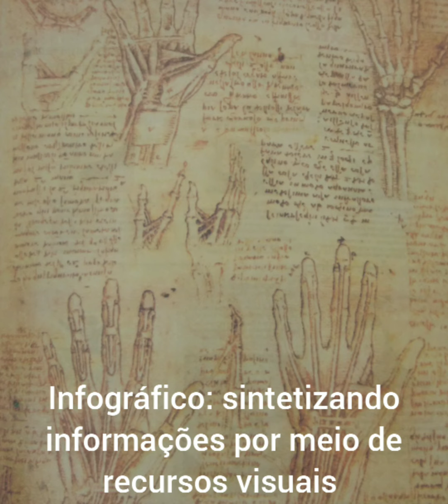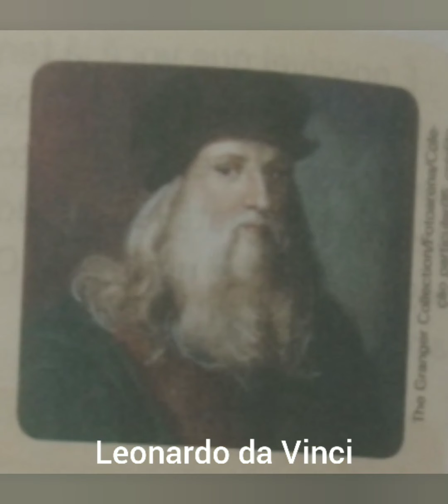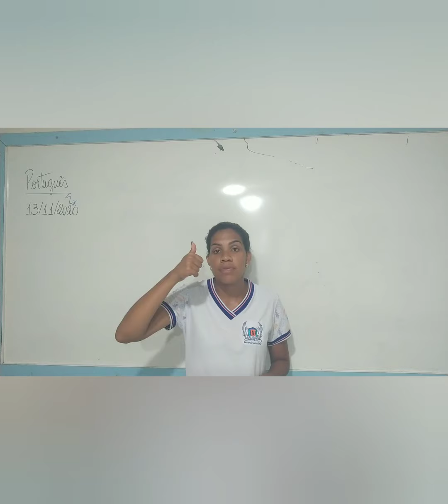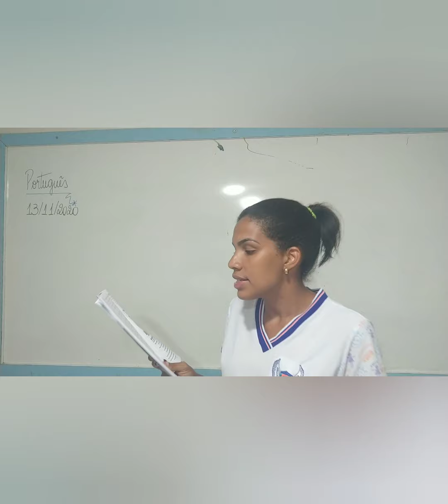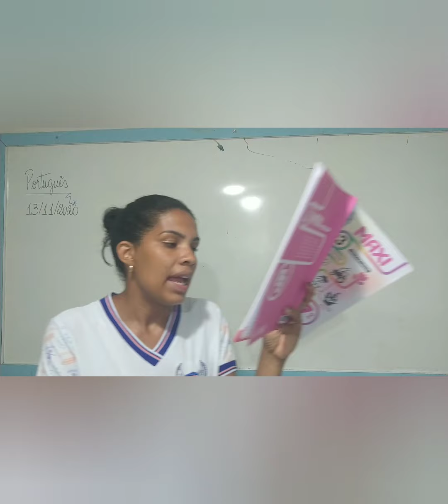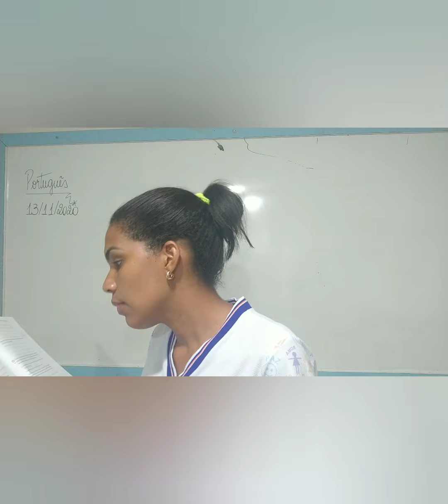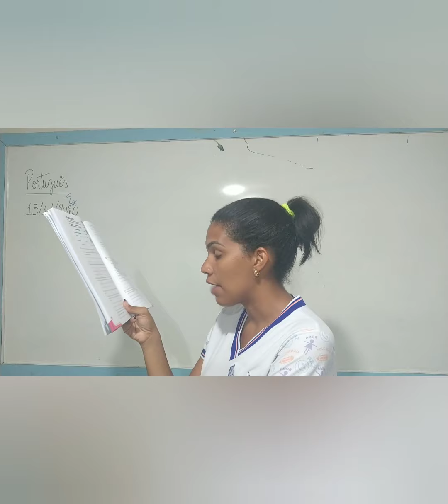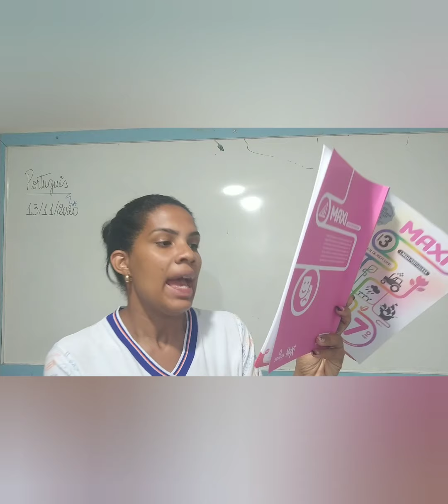Português 7° ano - Infográfico: sintetizando informações por meio de recursos visuaisProf° Walquíria